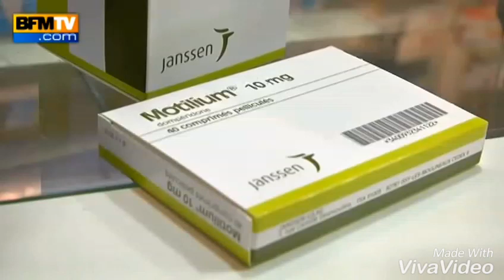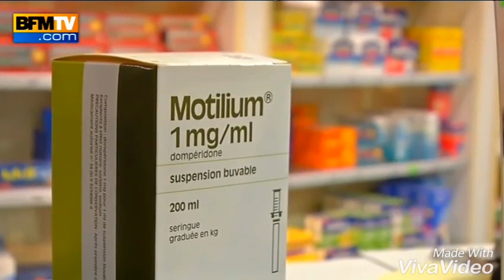UN MEDICAMENT QUI FAIT DES MORTS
Au lieu de guerire,ce medicament contre là nausé et le mal de voyage a fait de nombreux victimes